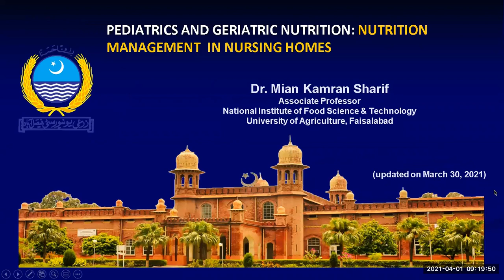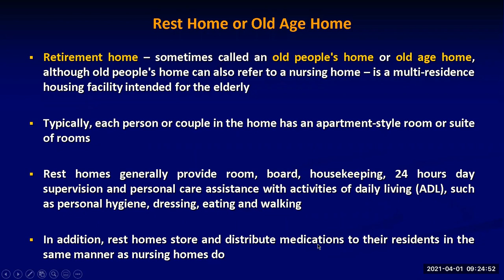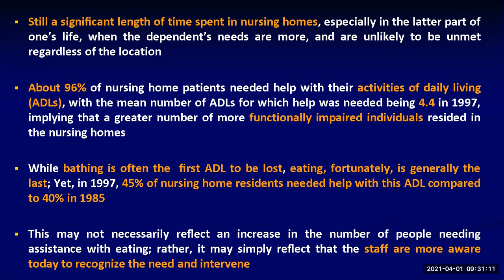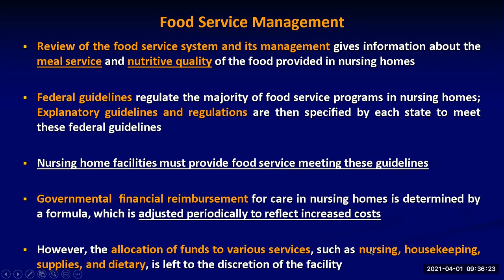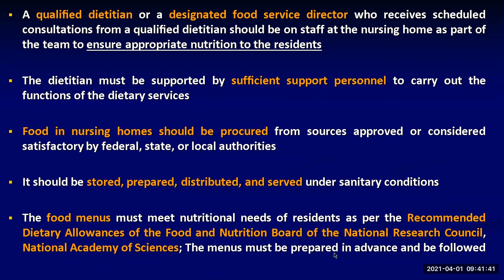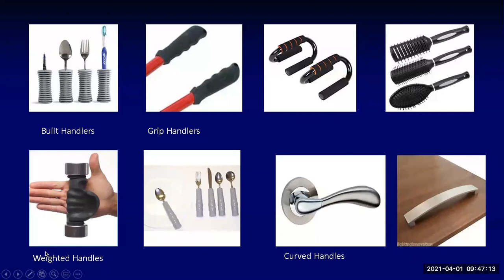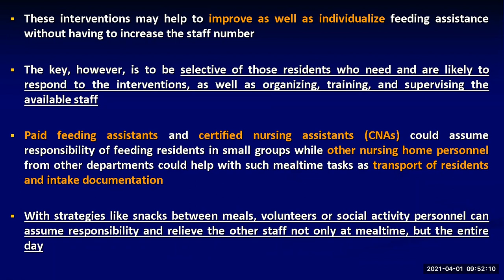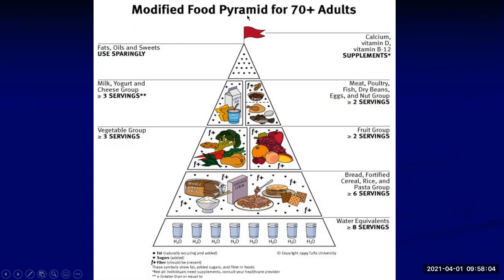Nutrition Management in Nursing Homes (Food Service, Modified Food Guide & MyPlate for 70+ Adults)